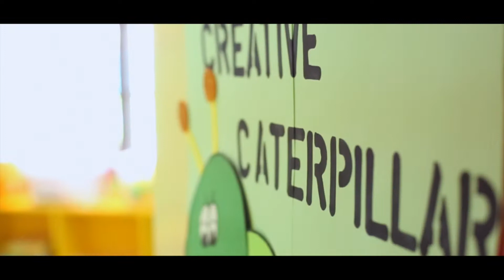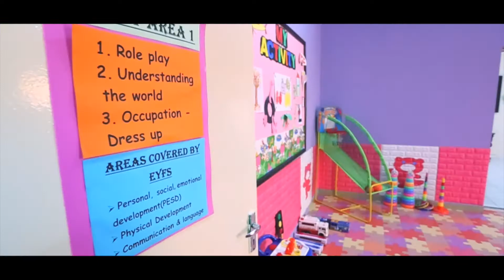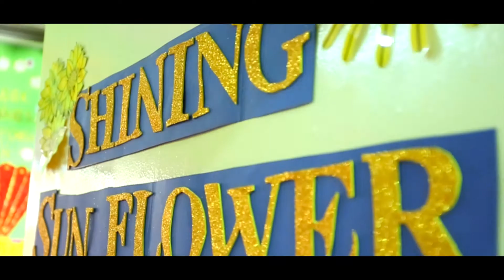LSN Marketing Video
Little Scholar Nursery offers a best solution for your kid.